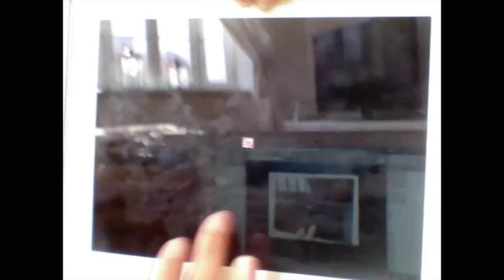Wieviel Sex passt in eine Whatsapp-Nachricht? - 1/5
„Ey, ich bin gerade total geil auf dich, schick mal ein Bild von deinen Titten!"
Nacktbilder und schlüpfrige Nachrichten findet man mittlerweile auf jedem Handy.Aber was, wenn die SMS auf fremden Handys landet? Und was macht man, wenn das Nacktbild im ganzen Ort rumgeht? HIER findet ihr einen Ratgeber was man macht wenn man sich versextet hat und macht euch hier und jetzt auf rote Ohren gefasst, denn alle offenen Fragen klärt Toni in der joiZone.

joiz kann im deutschen Free-TV über Kabel und Satellit, im Live-Stream und hier auf YouTube empfangen werden.

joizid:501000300